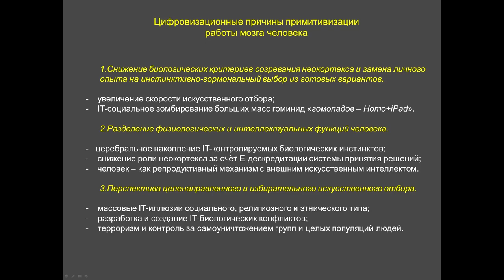С.В. Савельев. Биология цифровизации, ответы на вопросы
Ответы на вопросы по докладу С.В. Савельева «Биология цифровизации» на IT-конференции про будущее «Стачка», г. Ульяновск, 26–27 апреля 2019 г.